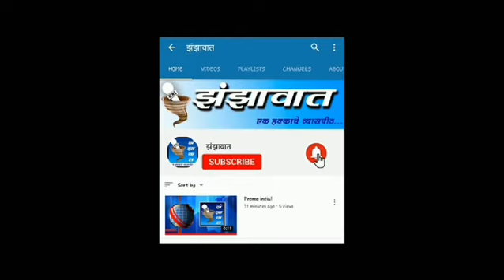🛑पोलादपूरच्या लाडक्या महाराजाला जल्लोषात व🛑पुढच्या वर्षी लवकर या अशी भावपूर्ण साद देत निरोप🛑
Video from पत्रकार सचिन मेहता 📰🖋️